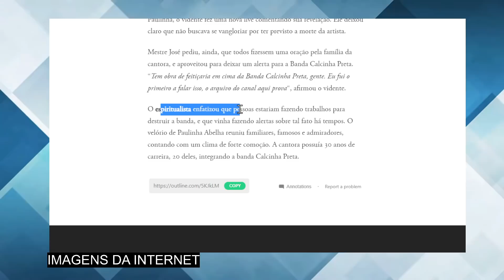Vidente que PREVIU morte de Paulinha Abelha deixa alerta ao Calcinha Preta: ‘tem obra de feitiçaria’